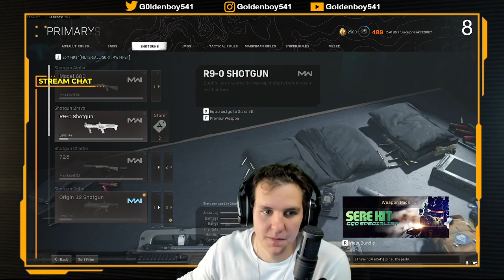Highlights: 10-5-21 | PT 1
finishing battle passes. Some Warzone then Forza then trios warzone   --